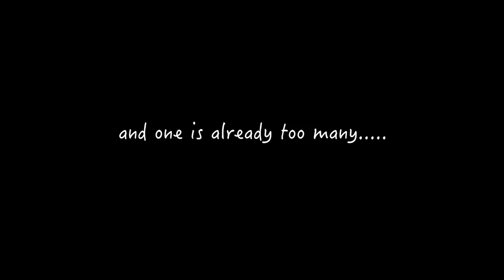The downpour III - meet Stacy's newborn 😍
The 6th baby in our gang ! Is that a boy or girl ?